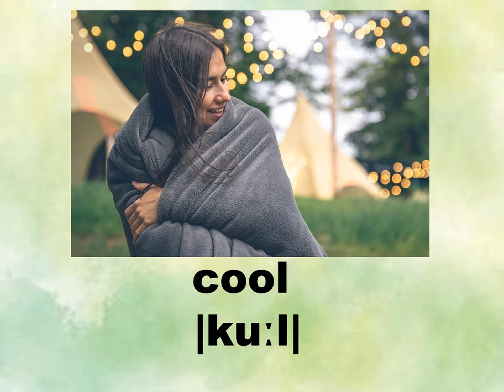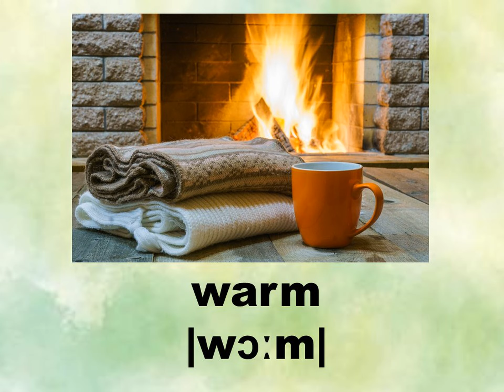Prepare 7. Unit 4. Adjectives to describe homes